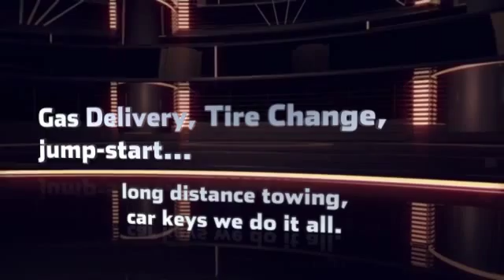Serra Mesa Roadside Assistance 24/7 - Roadside Assistance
Need our Serra Mesa Roadside Assistance ? Call: we are here to help 24/7 with any flat tire replacement , car lockout ,gas delivery, towing and battery jump in Serra Mesa